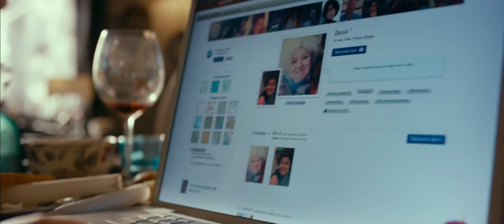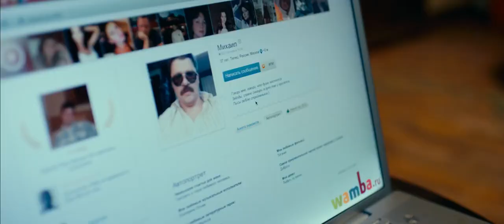30 свиданий - трейлер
На что только не пойдешь, чтобы обрести счастье?! Невезучая Даша верит в найденный в интернете способ – в течение месяца сходить на 30 свиданий, а затем мужчина твоей мечты сам найдет тебя. Только остаться бы живой после встреч с самыми безумными кавалерами и пробовать разглядеть среди них того самого.